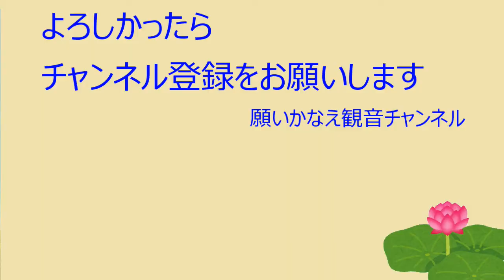【メッセージ】時間ダイヤルをつかって世界を自由自在に見る【願いかなえ観音】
やりたいことができる自由な未来と、戦争や災害の未来、これってどうなっているのかを観音様に聞いてみました。すると、どちらも間違っているわけではなく、切り取る時間の問題であると教えていただきました。時間を切り替えられる時間ダイヤルを持ては、未来も過去も自在に見ることができるようになるそうです。その内容についてお話ししています。

このチャンネルでは観音様の働きを紹介していきます。
観音霊場巡礼やメッセージなどは以下のチャンネルやブログで公開しています。
高松宏志のFacebookは以下です。